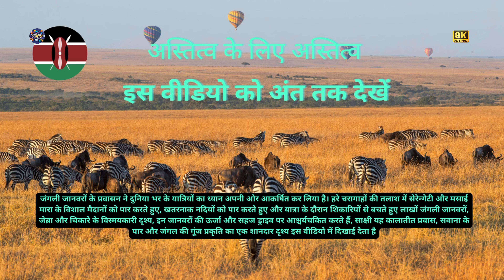केन्या 8K- क्या आप जानते हैं- लाखों जंगली जानवरों की उड़ान महान पलायन-पर्यावरण प्रभाव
WILDLIFE -KENYA 8K - Africa Wildlife and Millions of Wildlife migration Never seen
केन्या 8K अफ्रीका 1.5 मिलियन से अधिक वाइल्डबीस्ट 200,000 ज़ेबरा और 500,000 थॉमसन की गज़ेल्स सेरेन्गेटी - मारा पारिस्थितिकी  तंत्र में घूमते हैं. उस विस्मयकारी यात्रा के साक्षी बनें, जब झुंड ताजा चरागाह भूमि की तलाश में मगरमच्छों से भरी नदियों और शिकारियों का सामना करते हैं. जंगली जानवरों का पलायन केन्या में अफ्रीका के लाखों जंगली जानवरों का पलायन। इस में देखें कि कैसे ये जंगली जानवर सबसे खतरनाक नदी को पार करते हैं और शिकारियों से बचते हैं.

केन्या में, आपको परिदृश्य, प्राकृतिक चमत्कार मिलेंगे, प्रसिद्ध सवाना से लेकर माउंट केन्या की बर्फ से ढकी चोटियों तक, मसाई मारा के प्रसिद्ध सवाना, परंपरा, जीवंत बाजारों और नैरोबी जैसे शहरों की भीड़भाड़ वाली सड़कों के साथ मिश्रित, पारंपरिक अफ्रीकी संगीत और नृत्य की लय.
यू फाउंड केन्या के वन्यजीव, शानदार परिदृश्य, वन्यजीव प्रवास और इसके स्तर दुनिया भर के यात्रियों की कल्पना पर कब्जा कर लेते हैं.  इस अद्भुत दृश्य को देखें जब लाखों घोंघे, ज़ेबरा और गैज़ेल अपने हरे चरागाहों की तलाश में सेरेन्गेटी और मसाई मारा के विशाल मैदानों में घूमते हैं.  इन जानवरों की प्राकृतिक शक्ति और खतरनाक नदियों को देखें, इस वीडियो में प्रकृति के महान दृश्य.

प्रकृति का एक शानदार तमाशा देखें जब लाखों जंगली जानवर और ज़ेब्रा केन्या के विशाल सवाना में अपनी महाकाव्य यात्रा पर निकलते हैं। यह वन्यजीवों का एक ऐसा प्रवासन है, जैसा कोई दूसरा नहीं है, जहां तराई के माध्यम से खुरों की लय गूंजती है।